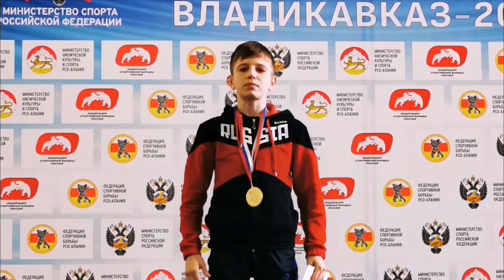Ильяс Дакаев (Чечня). Церемония награждений. Победитель первенства СКФО по греко-римской борьбе сред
Ильяс Дакаев. Церемония награждений. Победитель первенства СКФО по греко-римской борьбе среди юношей до 18 лет. Северная Осетия - Алания, г. Владикавказ. 24 январь 2023 год.